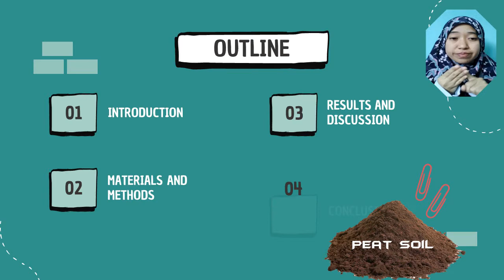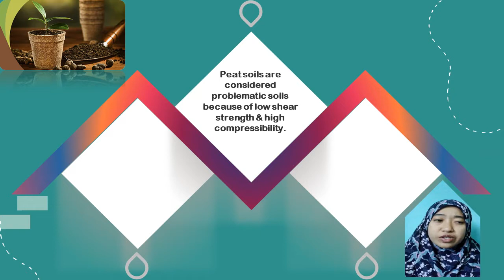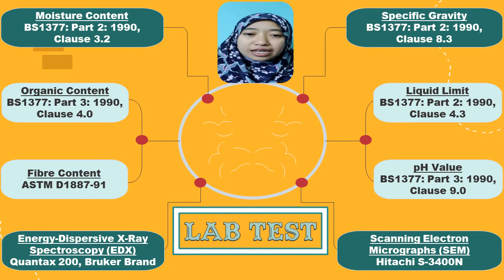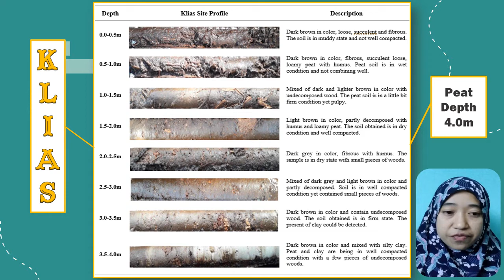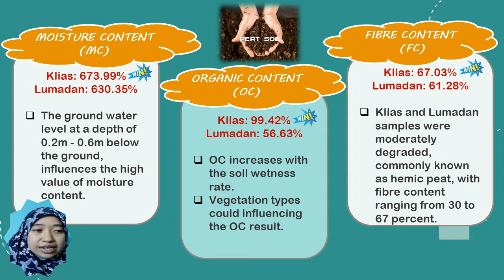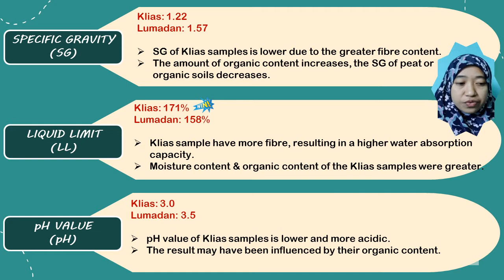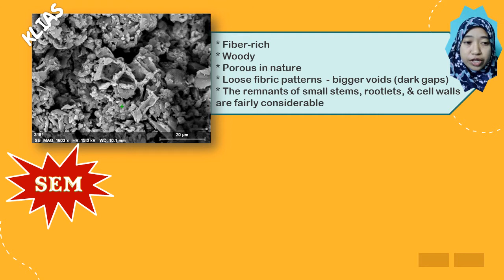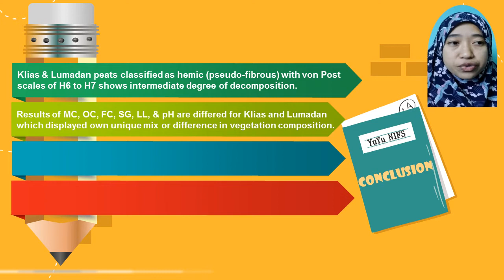Identification of Peat Profile, Physiochemical Properties, and Microstructures on Different Peat Soi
Presenter: Nurul Irah Fazirah Binti Sapar
Institution: Universiti Malaysia Sabah
Title: Identification of Peat Profile, Physiochemical Properties, and Microstructures on Different Peat Soil Vegetation Types